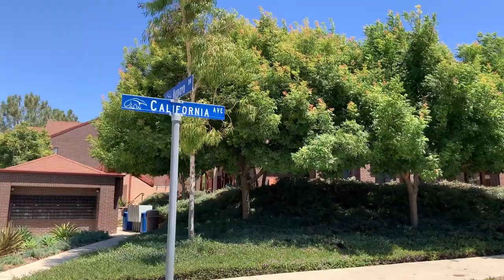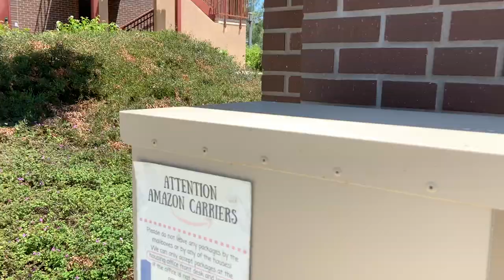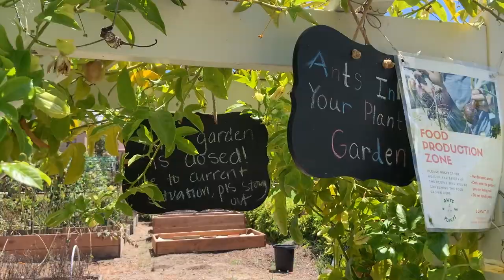UCI VIRTUAL TOUR 2020 - ARROYO VISTA/AV (Full Drivethrough/Walkthrough)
Wassup guys welcome back to the channel! This video is a part of my newest series: UCI Virtual Tours. Where I'll be showcasing and walking through different places at the UC Irvine campus. Today's video features a drive-through and walkthrough of the UCI STUDENT HOUSING - ARROYO VISTA, where most 2nd, 3rd, 4th, transfer, and sometimes 1st year students live at during their time at UCI. Hope you guys like this one! Enjoy.